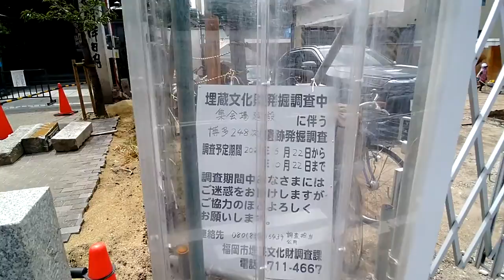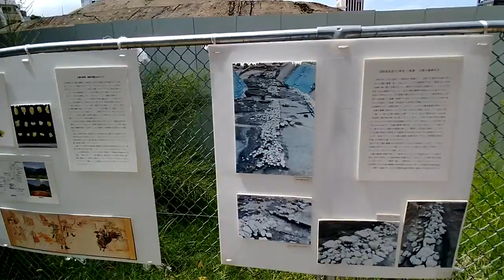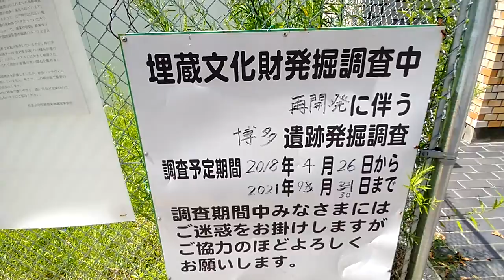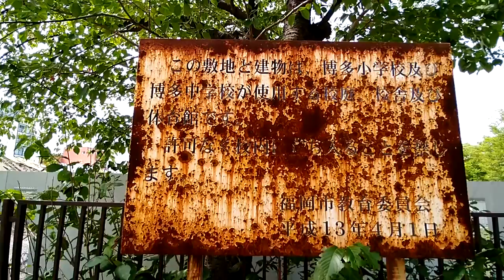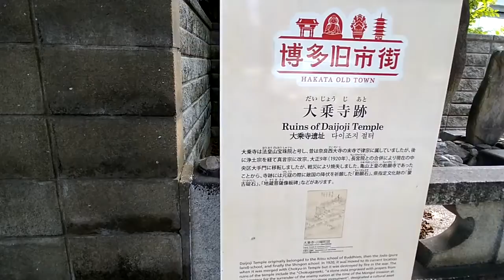埋蔵文化財発掘調査中・旧冷泉小学校の周りを歩く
スマホ手持ち撮影です。
中洲川端商店街の近くです。跡地利用にあたって遺跡調査が行われていますが、コロナ渦で遅れているそうです。